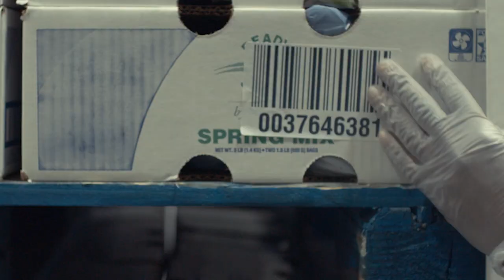Ben E. Keith awarded Chairman's Spirit of Enterprise Award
Fort Worth-based food and beverage distribution giant Ben E. Keith Co. will be honored with the Fort Worth Chamber of Commerce Chairman’s Spirit of Enterprise Award at the Chamber’s 137th Annual Meeting luncheon, presented by Frost Bank, April 17 at the Omni Fort Worth Hotel..

The Spirit of Enterprise Award, the Chamber’s highest honor, recognizes a local organization that has demonstrated a true commitment to business growth and community development.